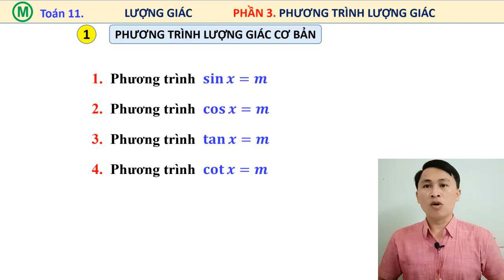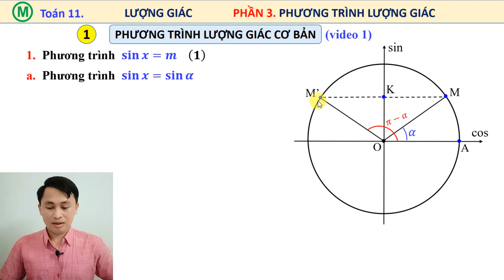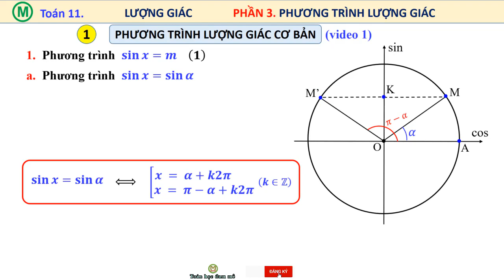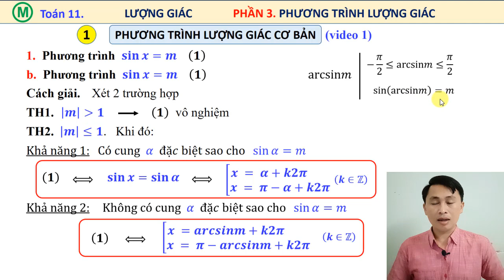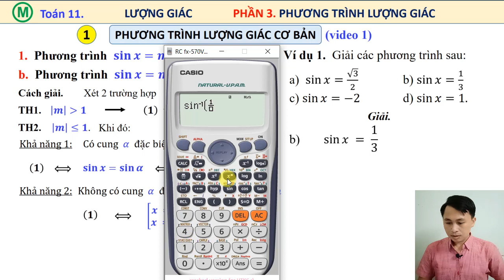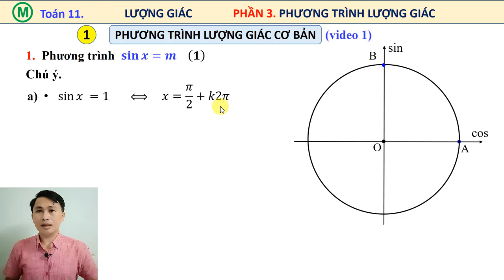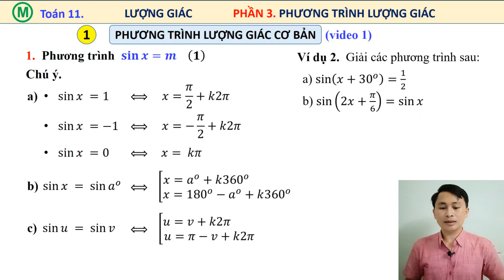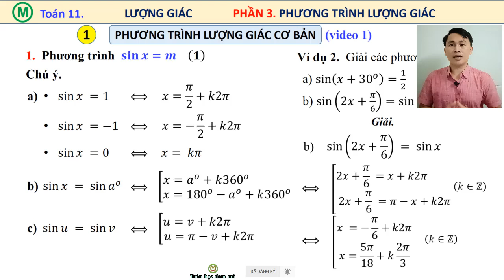[Toán 11] 😍 PTLG [#1] 😍 PHƯƠNG TRÌNH LƯỢNG GIÁC CƠ BẢN [#1] 😍 Phương trình sinx=m